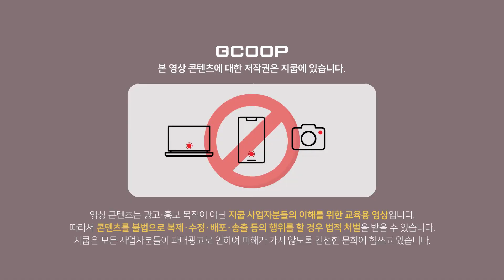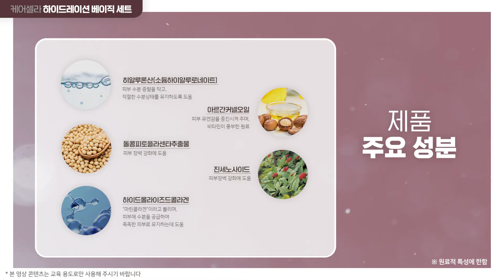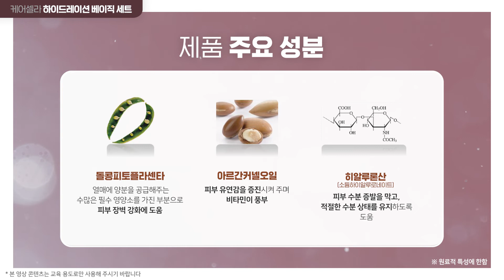케어셀라 하이드레이션 베이직 세트 | 제품 교육 영상 | Product Library (ENG/CHN/MYS/TWN)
지쿱 제품의 모든 것!
프로덕트 라이브러리 [Product Library]와 함께 하세요!

피부 속은 촉촉하게, 피부 결은 매끈하게
건강하고 아름다운 피부로 가꾸어 주는 기능성 스킨케어 세트!

| 케어셀라 하이드레이션 베이직 세트 구매하기 |

※ 영어 / 중국어 / 말레이시아 / 대만어  자막 서비스 제공